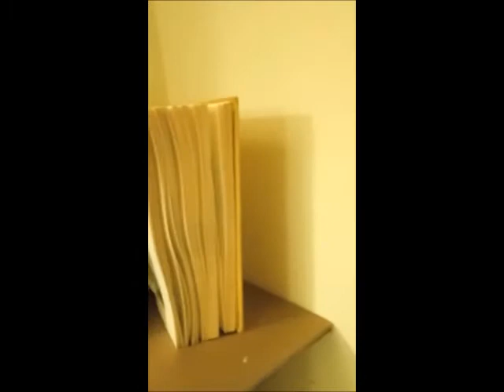Paolo Beneforti, mostra 11-25 giugno 2022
Pistoia, Antichi Magazzini